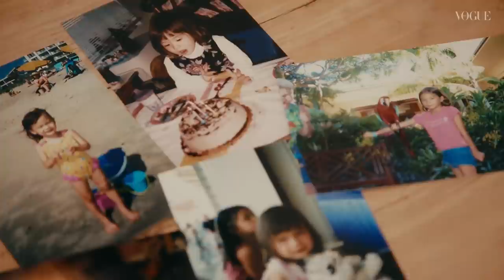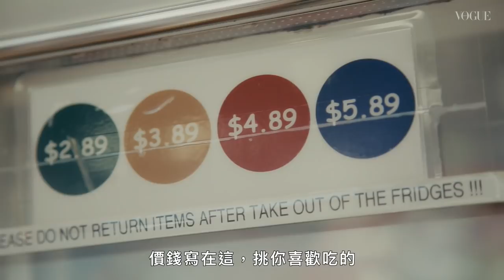《雙層公寓 :夏威夷》混血模特蔡蘿倫 激推家鄉夏威夷五個超棒地點 Lauren Tsai :My 5 Favorites｜Vogue Taiwan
“My 5 Favorites”特輯跟隨女孩 Lauren Tsai 來到她的家鄉夏威夷。 看看這位噴氣式插畫家/模特在夏威夷最喜歡的地方！